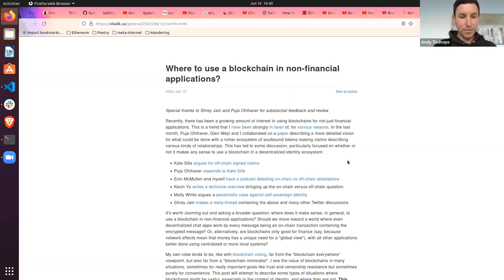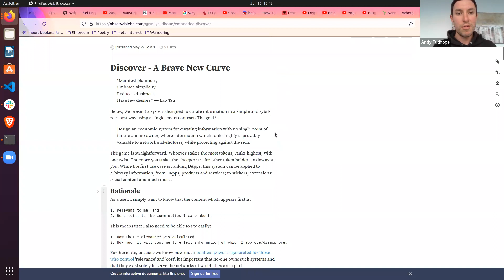Akashic Kernel - Interface 3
In this conversation, we explore what open money means, and what it might mean to open money such that we can program care and reciprocity into the means by which we transmit information.